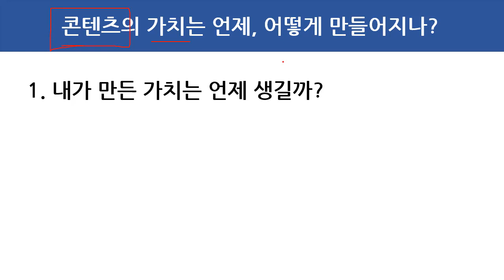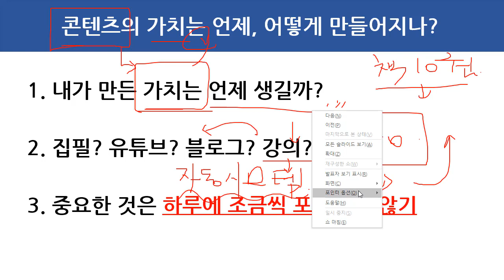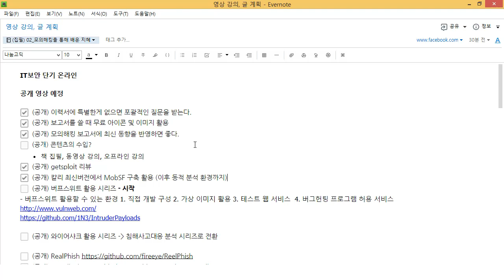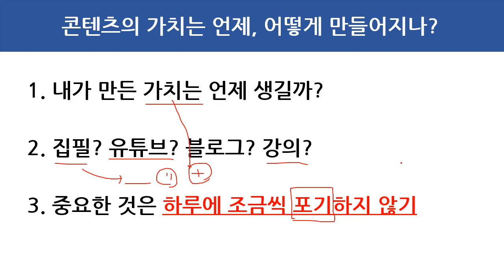(1인기업, 1인강사) 콘텐츠의 가치는 언제 어떻게 만들어지나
이번 주제는 "(1인기업, 1인강사) 콘텐츠의 가치는 언제 어떻게 만들어지나" 입니다.